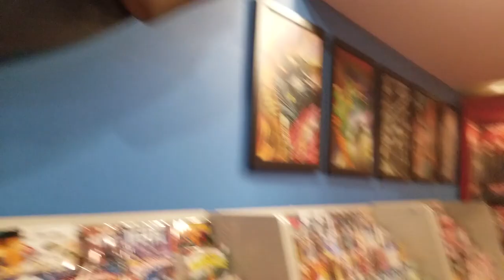Jay & Silent Bob's Secret Stash (comic book men filming location)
The Secret Stash has been in The Tv show Comic Book Men & ib the movie Jay & Silent Bob Strike Back.

I have a store where you can buy BrendanTheGent Merch